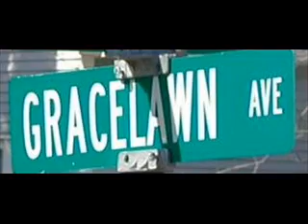A-1 WHAT ABOUT YOU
OUTBURST MUSIC BRINGS YOU A-1 STRAIGHT FROM DEM 59FIFTY BOYZ IN STORES 2009 CHECK OUT A-1 @